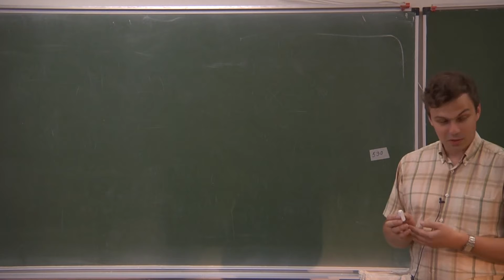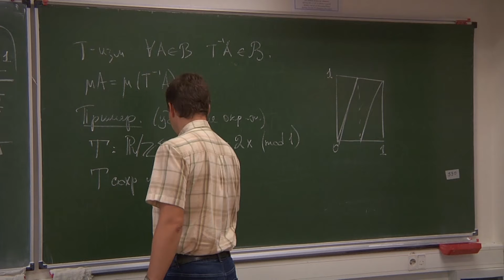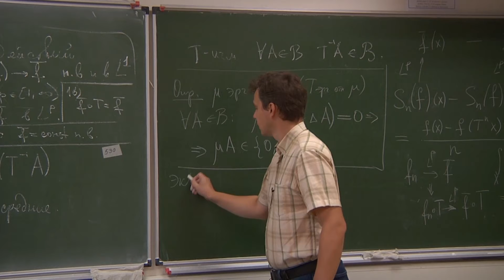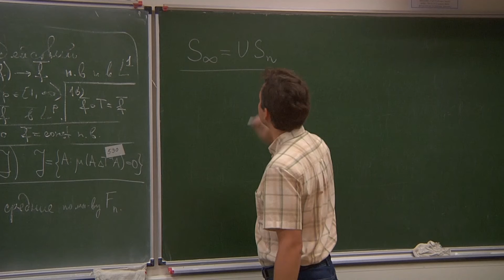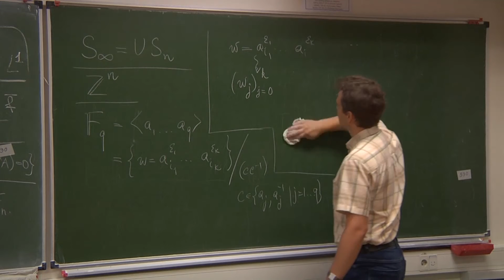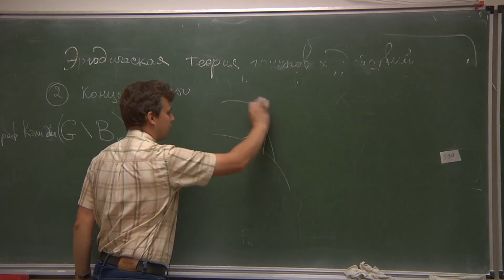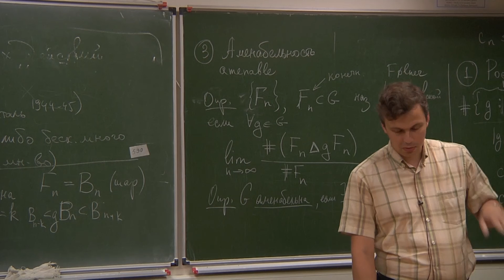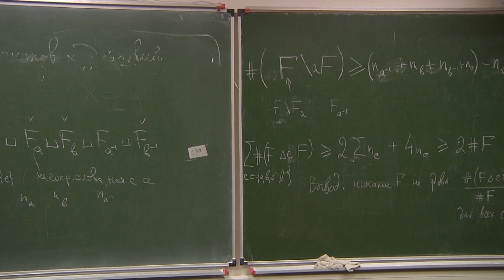Семинар 8. А.В. Клименко. Представления и вероятность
Совместный семинар НОЦ и ВШЭ А. И. Буфетова, А.В. Дымова, А.В. Клименко, М. Мариани и Г.И. Ольшанского "Представления и вероятность
10 сентября 2020 г. 18:00, г. Москва, МИАН, комн. 530 (ул. Губкина, 8)